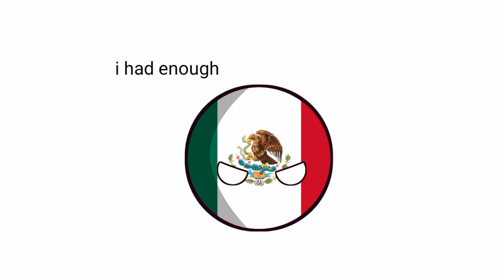America flips Philippine flag( bad old )